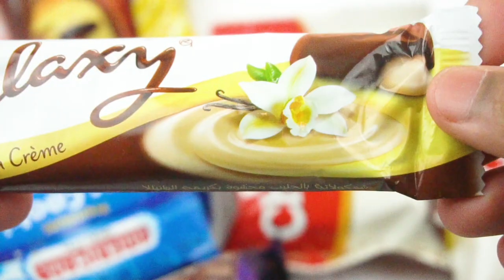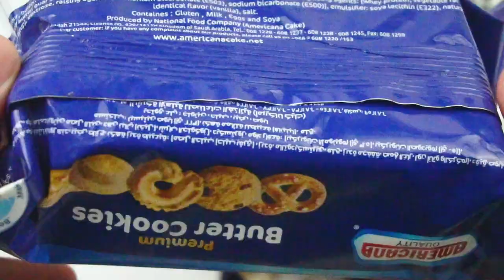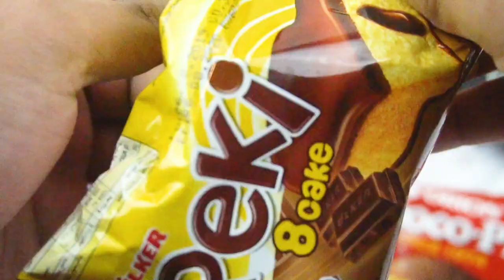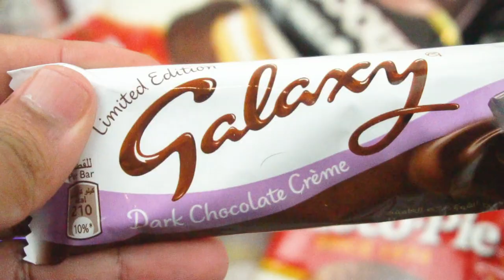LOT OF CANDY AND CHOCOLATES TASTE TEST AND REVIEW VIDEO | CANDY SHOPPING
Today snackinworld unwraps some new a lot of candies and chocolates and taste test with new a lot of candy fast

Here are the list of candies and snacks with chocolates unboxing today

1) Galaxy caramel chocolate
2) Galaxy vanilla creme - smooth melt in your mouth chocolates
3) Milky bar white chocolate
4) Americana Quality premium butter cookies
5) Ulker peki 8 cake cocoa chocolate cake
6) Galaxy dark chocolate creme

Lot of other choco pie and candies video coming soon. Dont forget to subscriber and hit the like button and share with your friends..!!!galaxy chocolate eating and galaxy chocolates galaxy chocolate arabia, galaxy chocolate ad and americana butter cookies and americana butter cookies recipe peki 8 cake and eating peki 8 cakes